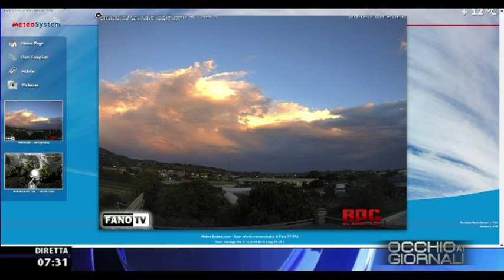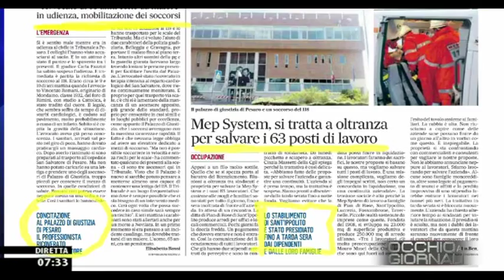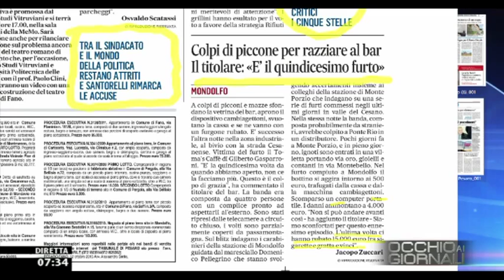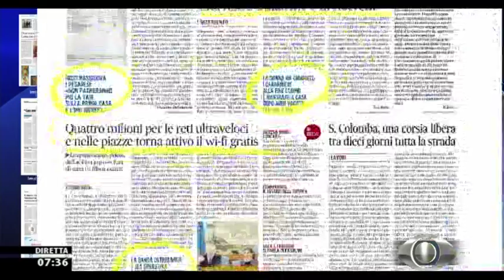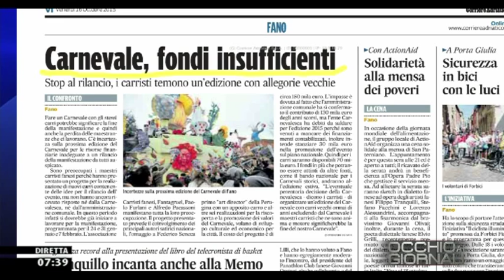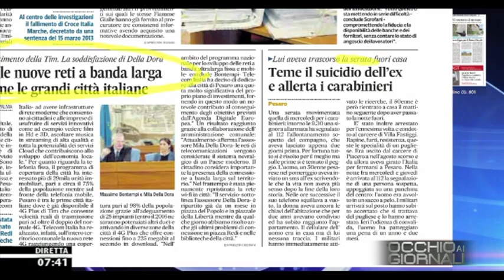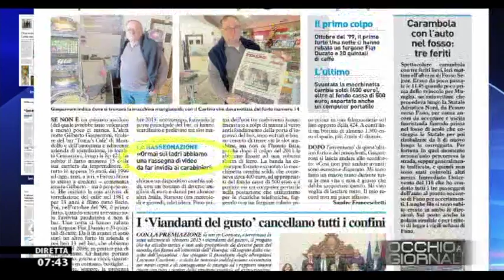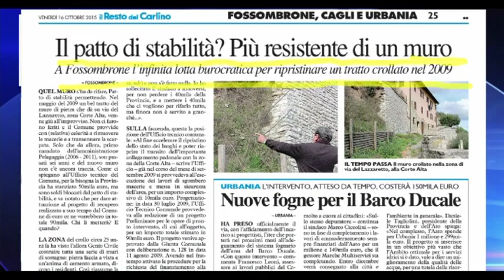Occhio ai GIORNALI 16/10/2015